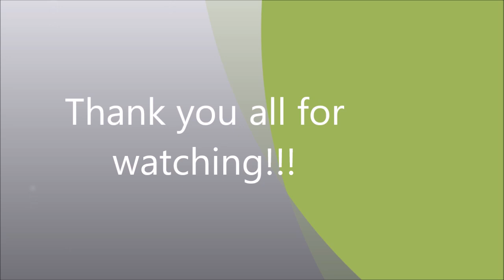Shree Hari/Krishna Bhajan | Latest Nepali Bhajan 2017 | Himalayan Heritage Music Academy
Harinamsang Kirtan Mandali of concord NH
Thanks to Himanlayan Heritage Music Academy for teaching them to sing and play.